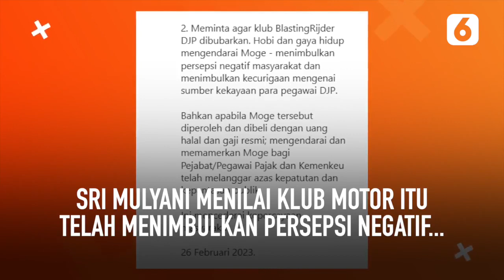Sri Mulyani Bubarkan Klub Motor Pegawai Pajak | Liputan6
Liputan6 - Sri Mulyani Bubarkan Klub Motor Pegawai Pajak | Liputan6

Melalui akun Instagramnya, Menteri Keuangan Sri Mulyani mengumumkan bahwa klub motor BlastikRijder DJP telah dibubarkan.

Pembubaran komunitas itu merupakan buntut dari kasus penganiayaan yang dilakukan anak Dirjen Pajak Suryo Utomo.